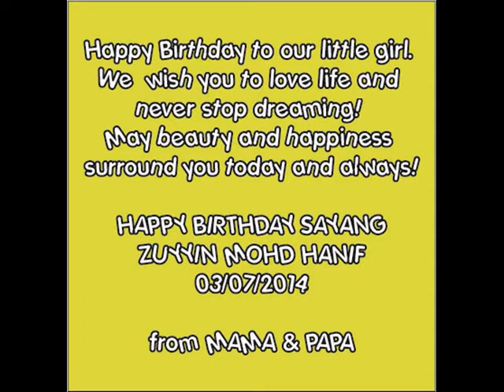zuyyin 's 7th Birthday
Zuyyin Mohd Hanif

May ALLAH bless U with all the good things you deserve.
You will never realize why we love you so much until the day you become a mother to a darling daughter like yourself.

Happy birthday MY sweetie
MAMA SAYANG KAKAK SANGAT²